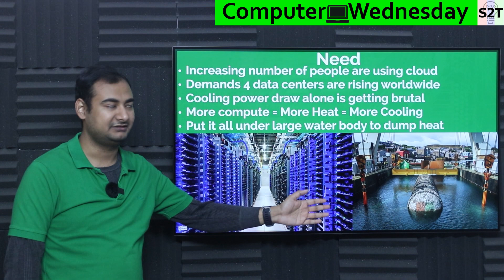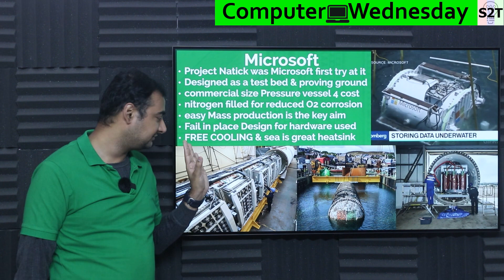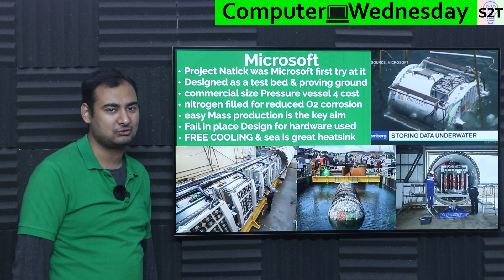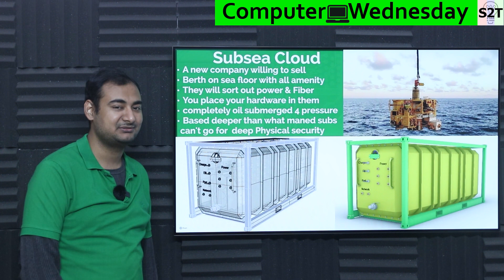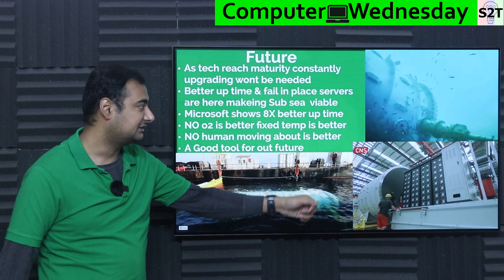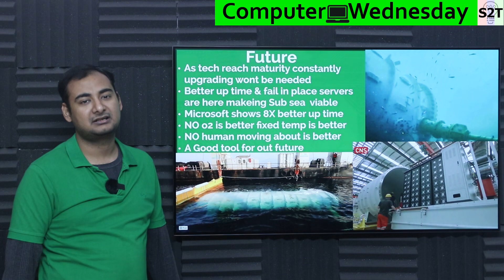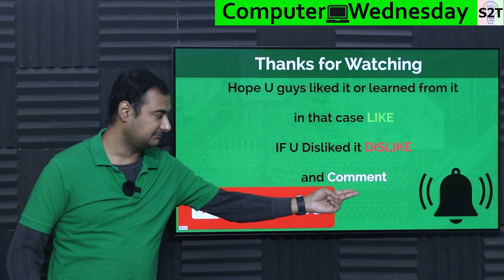Underwater Server Explained In HINDI {Computer Wednesday}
Instagram             hellyork

Intro
Need
Problems
Microsoft
Subsea Cloud
Future